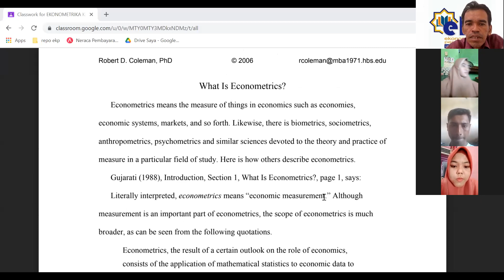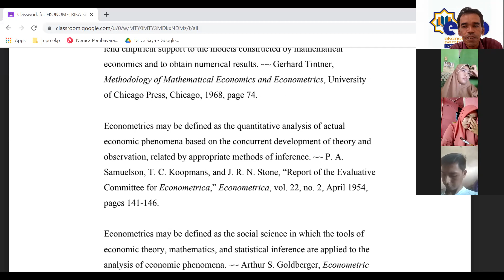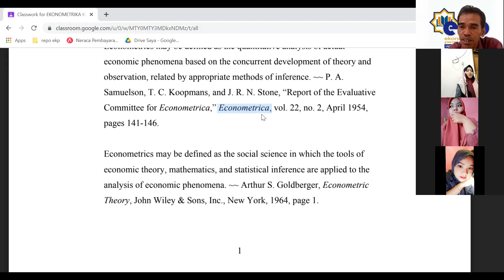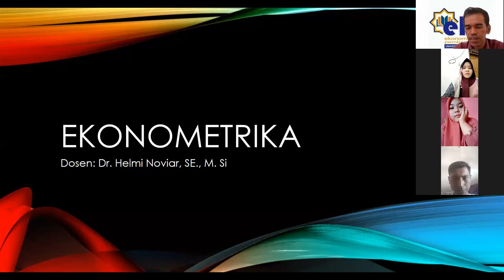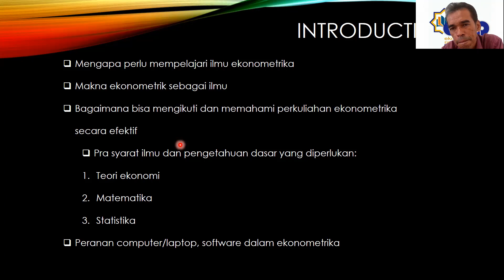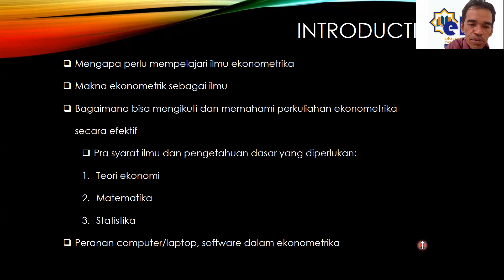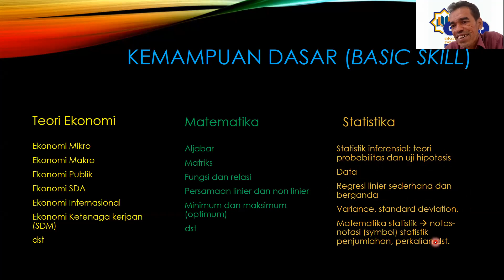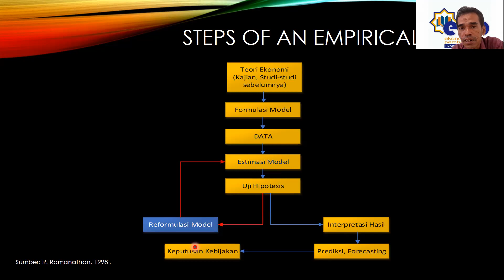Introduction to Econometrics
Pengantar kuliah Ekonometrika yang diberikan kepada mahasiswa, untuk memahami ekonometrika sebagai ilmu dan ekonometrika sebagai pendekatan dalam permasalahan ekonomi. (MOB, 24/8/2021)